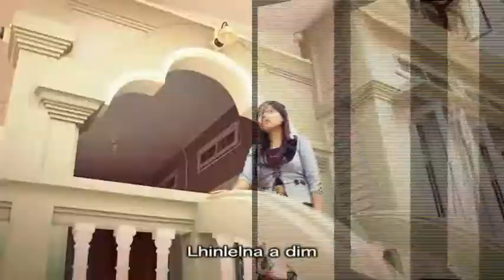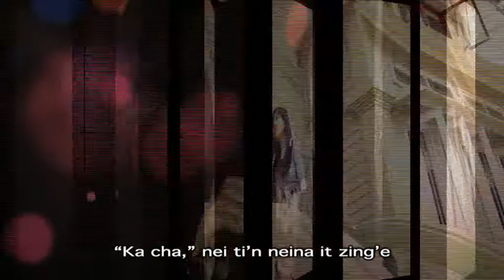Naemi Haokip - Sa'nge sa la la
Thadou-Kuki Gospel Song